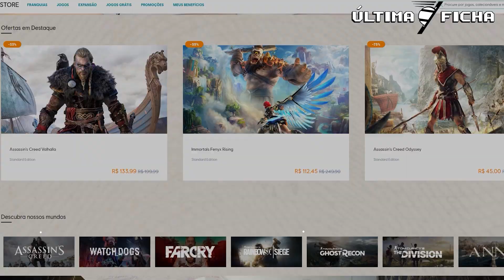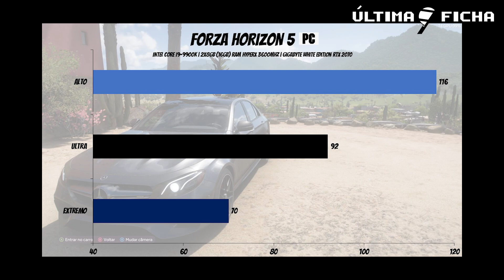FORZA HORIZON 5 | ANÁLISE/CRÍTICA/REVIEW PT BR | É BOM? VALE A PENA? MELHOR JOGO DE CORRIDA DE 2021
Confira a nossa análise/crítica/review em PT BR de FORZA HORIZON 5, o mais novo jogo da melhor franquia de corrida da última década que está disponível para Xbox One, Xbox Series e PC, incluindo Game Pass. Será que o jogo é bom e vale a pena mesmo? Veja no vídeo!